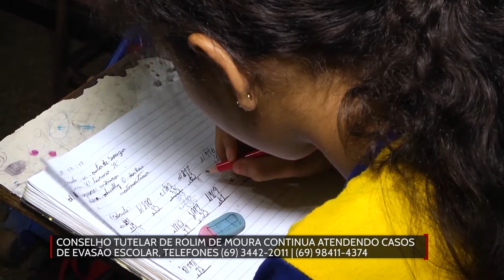Conselho tutelar continua atendendo casos de evasão escolar em Rolim de Moura